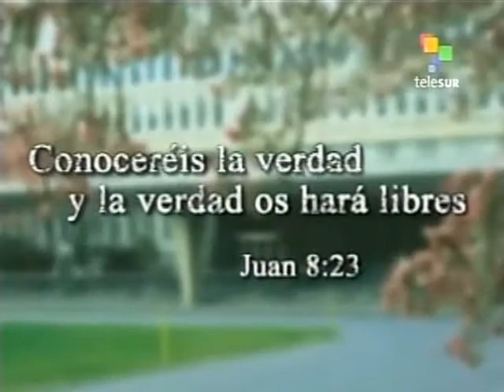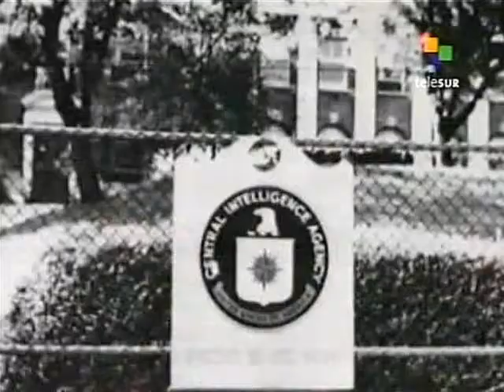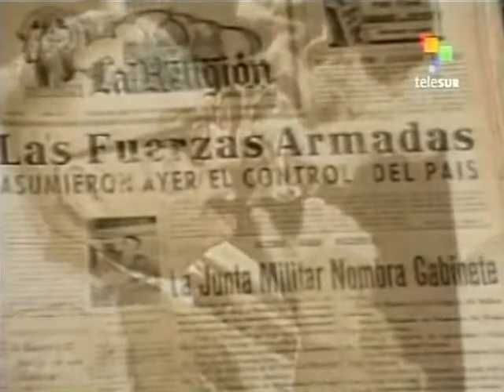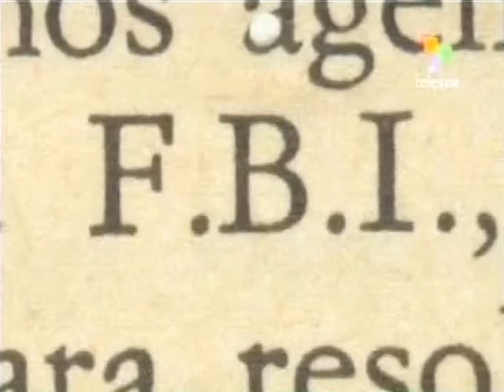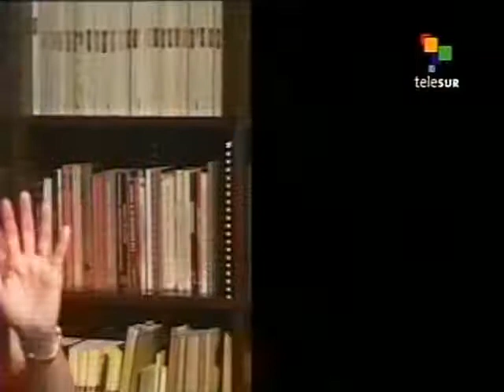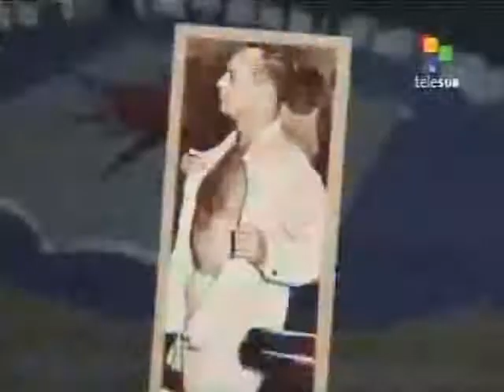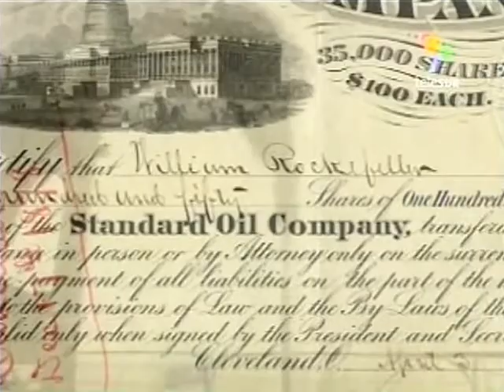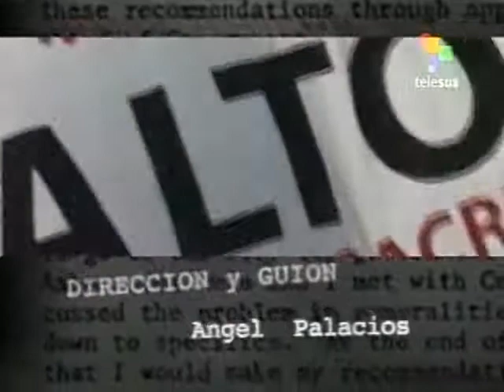InjerenCIA Años 50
InjerenCIA: invasión silenciosa, años 50

 La Invasión Silenciosa (años 50) actuación de la CIA en latinoamerica América Latina continúa atravesada por heridas que no cierran, como el genocidio de la conquista, la colonización y la recolonización posterior. Sólo en el siglo XX las intervenciones y las dictaduras sembradas a lo largo del continente por Estados Unidos dejaron millones de víctimas, con las secuelas del proceso de dominación, expoliación y exterminio, que hasta hoy perduran. Casi un millón de muertos por la acción represiva de las dictaduras, a lo que se suman otros millones por los crímenes de la miseria como son las hambrunas o las enfermedades curables, y la violencia de la desigualdad y la injusticia son algunas de las consecuencias. Ahora en los nuevos planes de recolonización, que pueden reconocerse en los trazados del Consenso de Washington en los años 90 y el proyecto del Area para el Libre Comercio de las Américas, que intentan imponernos, por una parte y por la otra el geoestratégico esquema militar, político y económico del Plan Colombia de los años 2000-sólo para nombrar los más conocidos por nuestros pueblos- podemos advertir lo que se nos prepara para el siglo XXI. En este contexto la tarea de los organismos de Derechos Humanos se diversifica y se multiplican los esfuerzos por la recuperación de la memoria y la verdad histórica